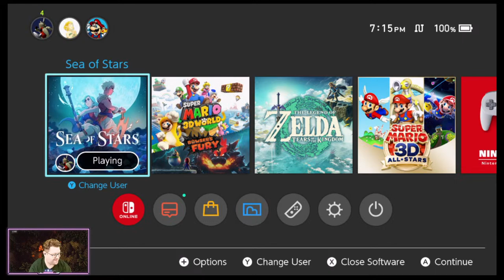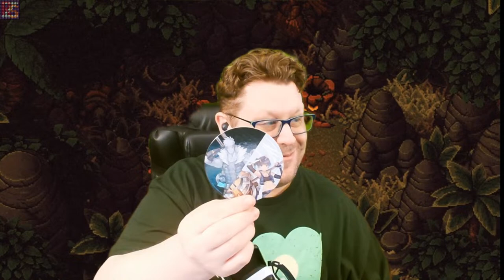IM ON A BOAT - Sea of Stars New Game +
Hey there! Welcome back to another episode of Sea of Stars.

Last time we took on the Dweller of Woe, so called mentors turned on us (What a surprise). Leaving Garl, Serai, Valere and Zale bummed out. However, we pressed on to save the people at the Town of Brisk and heading to the Vespertine to acquire an awesome boat.

Will we succeed? Find out today!

They offer a new game+ that streamlines early game to progress through the story and I wanted to give you a view of the game if you have not tried it yourself.

Join me on the journey if you wish, looking forward to chatting with you and going for a couple of hours. Thanks for coming by!

This part 5 of a livestream series: if interested please check out all previous episodes

If you choose to join do it because you want to: I only do this for a hobby.🎵